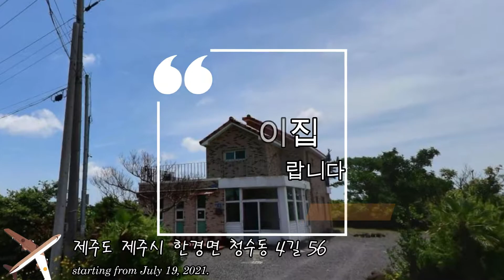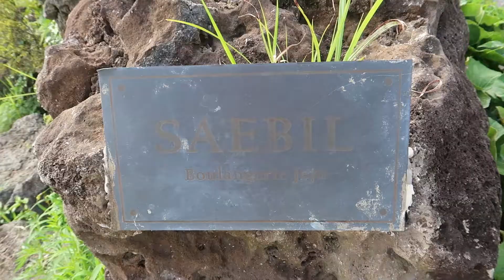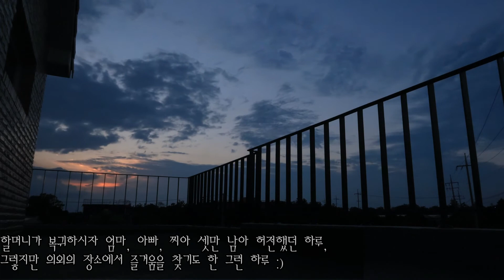찌아와 함께하는 제주도 육아 한달살이_그 스물두번째날_씨유쑨 할머니 그리고 카페 새빌로의 나들이